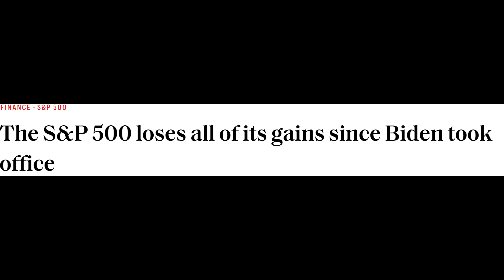Compulsive Liar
Biden: "Families have more net worth today than they did before the pandemic."